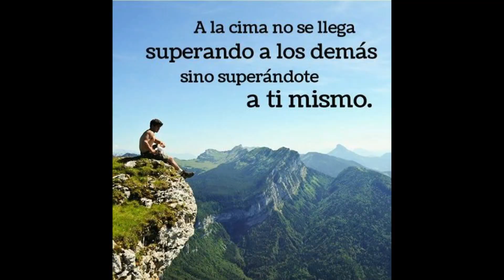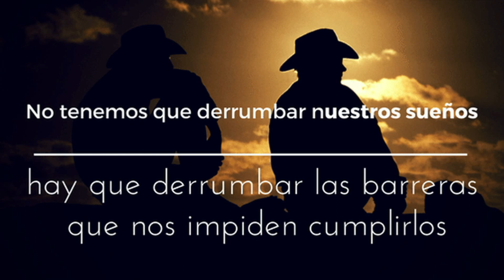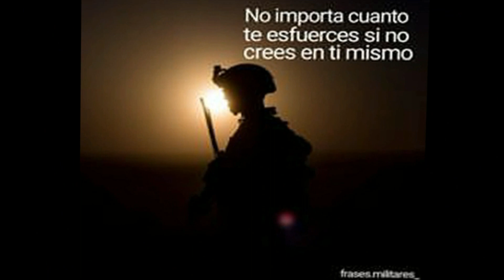IDEAS XIV STAFF DOS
Profesorado de IDEAS XIV